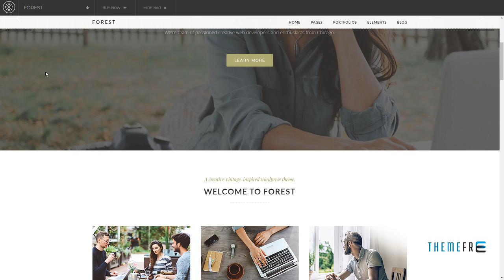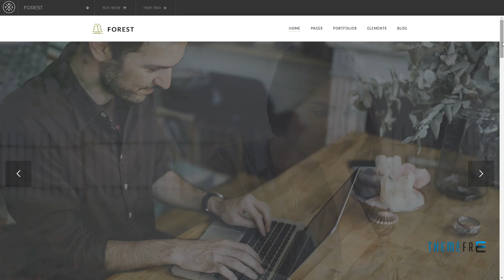Forest - Vintage Inspired Creative WordPress Theme Tom Khazhak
Compatible With WooCommerce 2.6.x, WooCommerce 2.5, WooCommerce 2.4.x, WooCommerce 2.3.x, WooCommerce 2.2.x, WooCommerce 2.1.x, WooCommerce 2.0.x

 Columns 4+

 Layout Responsive

 Tags agency, business, classic, creative, flat, marketing, minimal, modern, portfolio, vintage